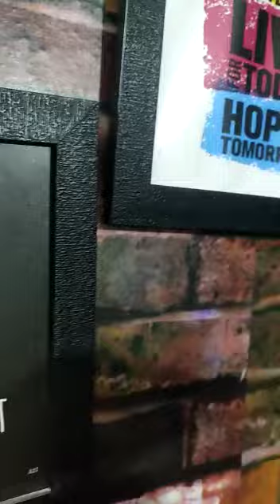बोलने बाला मिट्ठु तोता 💕 || Talking Parrot🦜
Happy Friendship Day 💕 || Talking Parrot🦜